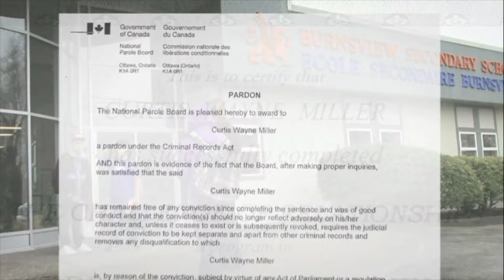Think Indigenous 2016 - Curtis Jo Miller